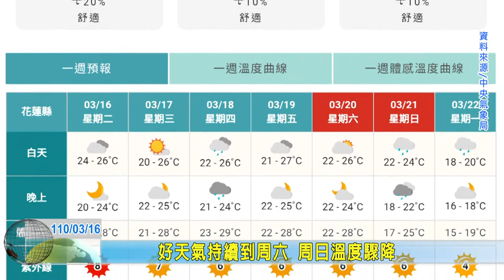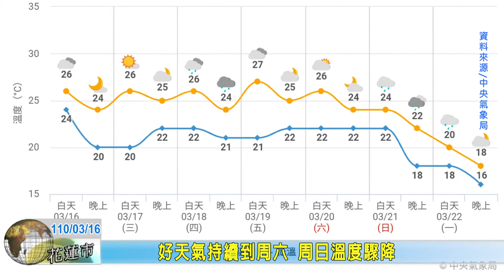20210316 12 好天氣持續到周六 周日溫度驟降